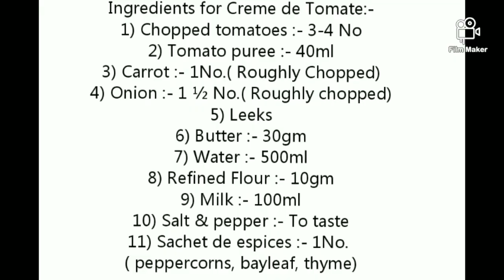Creme de tomate (Tomato soup) ×-× stuffed spinach & cottage cheese roll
Stuffed spinach & cottage cheese roll
(original recipe by:- Chef Vikas Khanna)